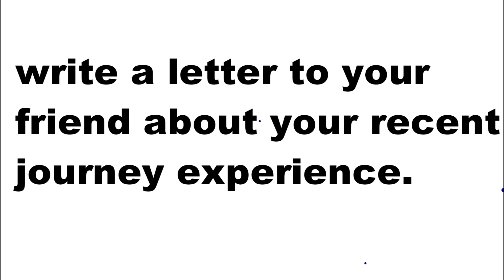write a letter to your friend about your recent journey experience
In this video, you will learn about write a letter to your friend about your recent journey experience

Quesnly